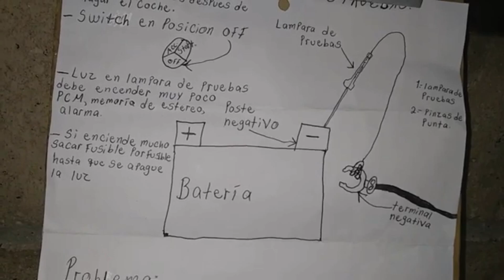CÓMO ENCONTRAR UNA FUGA DE CORRIENTE ?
en este video te enseño a encender una fuga de corriente